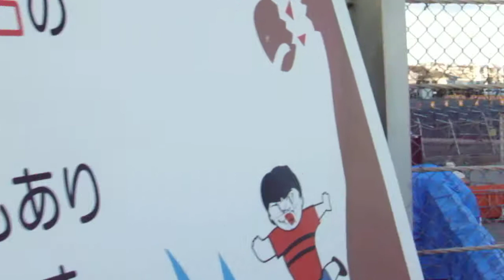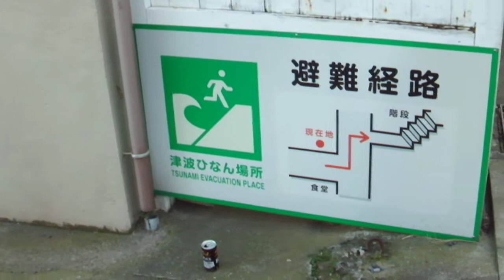DSCF9339江の島20180218を歩いてみた 岩場→民家